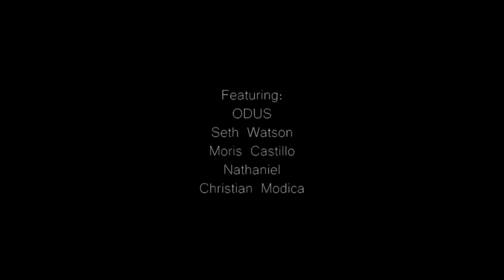Members Only Session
Member's ONLY Sessions are back! Here is a little edit from our first of many on 5/29/16. Join us next time for pizza, sessions, and hanging out!